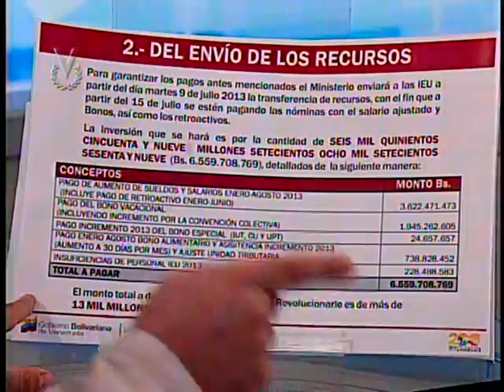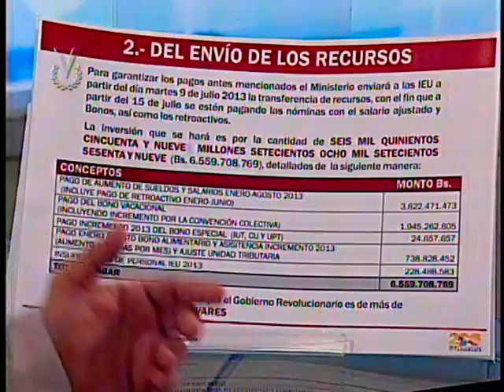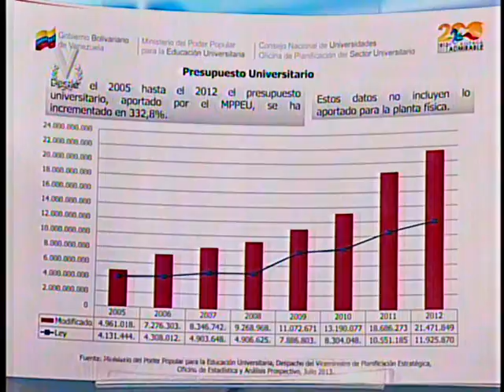Entrevista Venevisión: Pedro Calzadilla, ministro para la Educación Universitaria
Suscríbete El ministro para la Educación Universitaria, Pedro Calzadilla, durante su participación en la "Entrevista Venevisión" conversó con el periodista Eduardo Rodríguez, donde señaló que la prioridad del ministerio es que el sistema educativo "sea cada día sea mejor, más sintonizado y cercano a las necesidades de nuestro pueblo".